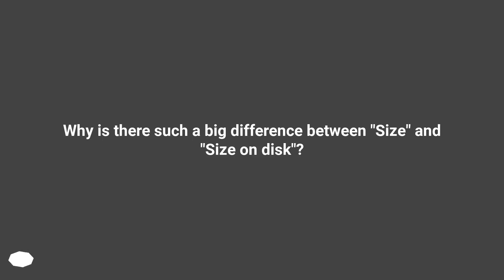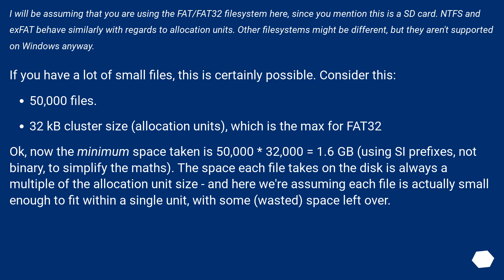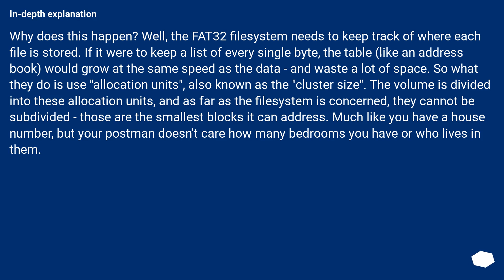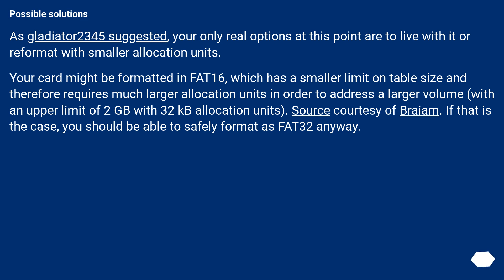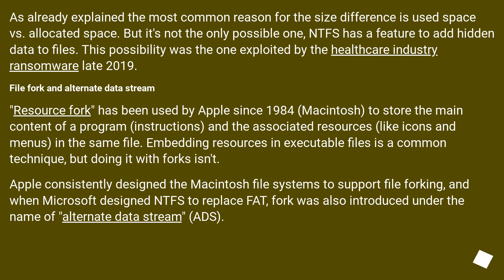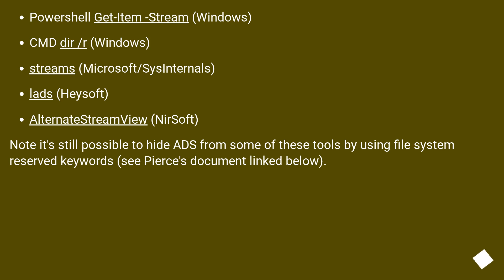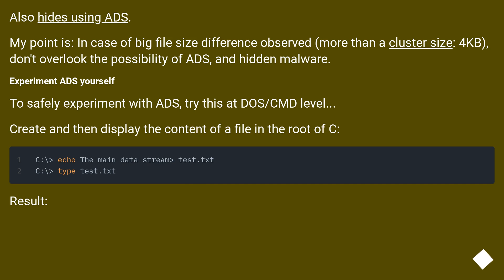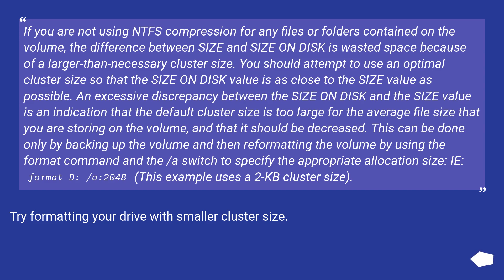Why is there such a big difference between "Size" and "Size on disk"?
Track title: Isolated

Chapters
00:00 Question
00:51 Accepted answer (Score 310)
05:28 Answer 2 (Score 45)
06:45 Answer 3 (Score 26)
11:29 Answer 4 (Score 21)
12:44 Thank you